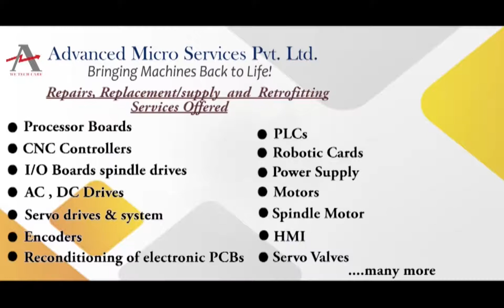Bosch 1070071376 101 PLC Repairs